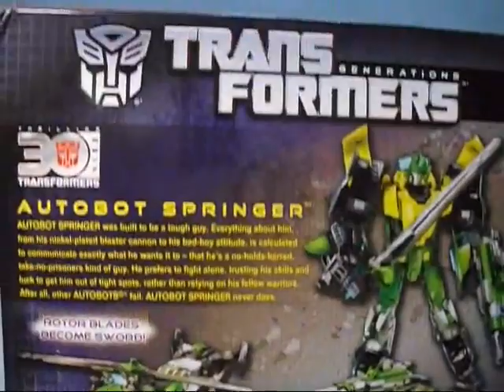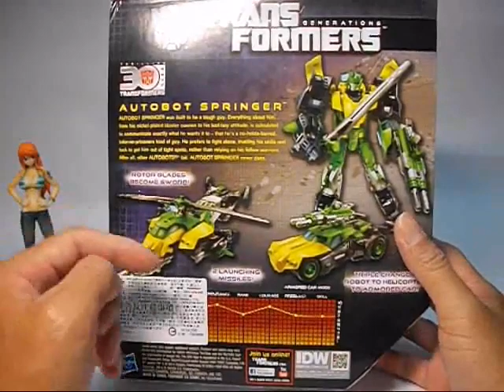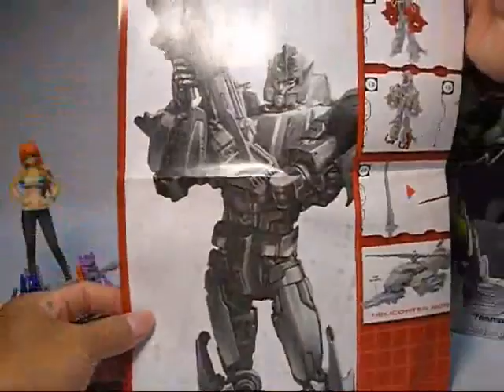胡服騎射的變形金剛分享時間145集 Generations 30th SPRINGER 百丈跳 彈簧